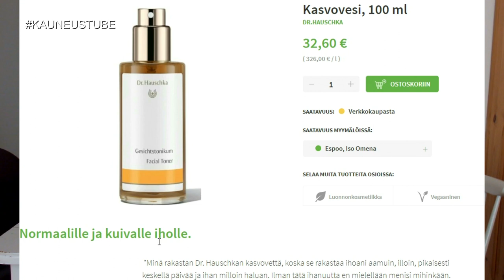Kuivan ihon hoito | KauneusTube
Tällä videolla kerron omia kokemuksiani ja vinkkejä kuivan ihon hoitoon.